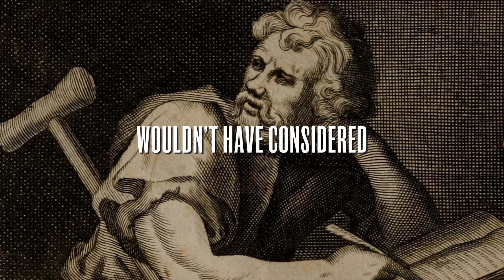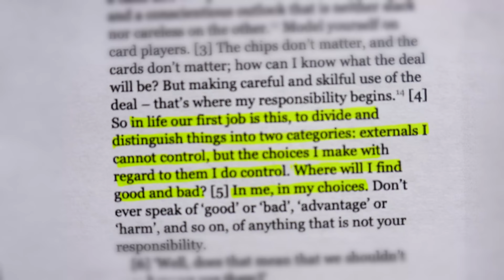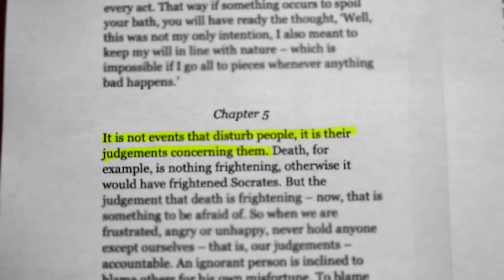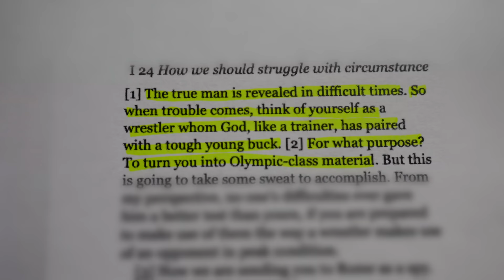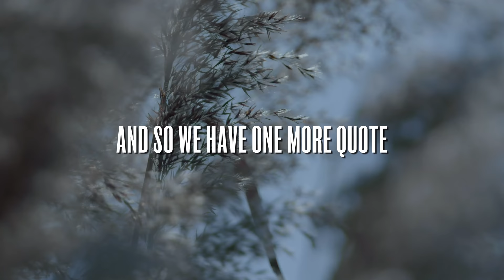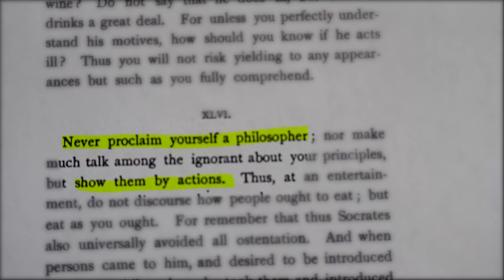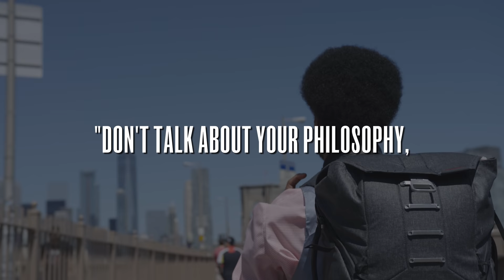Epictetus: 5 LIFE CHANGING Quotes | Ryan Holiday | Stoicism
Epictetus was a Stoic philosopher. Born a slave, he lived in Rome until he was banished to Greece for the rest of his life. His teachings were written down and published by his pupil Arrian in his Discourses and Enchiridion.

1. Like the video

2. Comment. We try to answer as many questions as possible in the comments! Also, if you have great stuff to share with other viewers we love to see people discussing these ideas!

| SOCIALS |